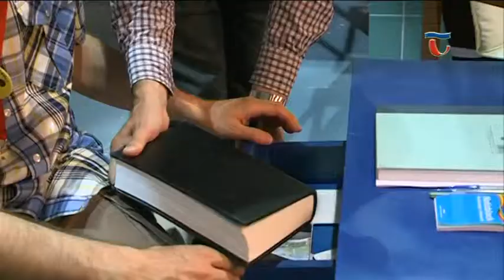150519 Híradó 06 Akadálymentesített napot és előadást tartottak a Jászai Mari Színházban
A Jászai Mari Színházban már hagyomány, hogy minden évben kiválasztanak egy-két darabot, melyet siketeknek és nagyothallóknak jeltolmácsolással játszanak. Valamint a tatabányai volt az első olyan vidéki színház, ahol vakoknak is szerveztek akadálymentesített előadást, ami azt jelenti, hogy a bemutató előtt körbevezetik őket a díszleten, ahol megtapogathatnak mindent, hogy ezzel el tudják képzelni a színpadi összképet.